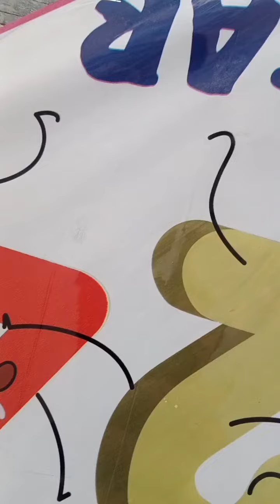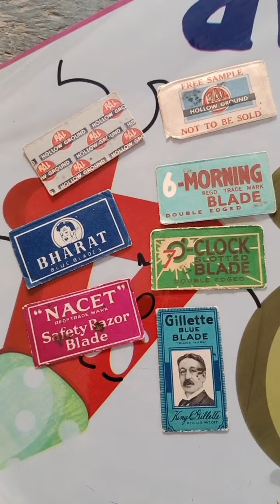80-90 के दशक के Shaving Blades | These shaving blades packings look amazing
Different varieties of Shaving blades in old times |Amazing packing of shaving blades best shaving blades old is gold